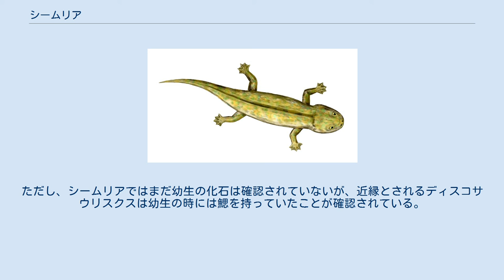シームリア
シームリアまたはセイムリア(まれに セイムーリア、セイモウリア) (Seymouria) は古生代ペルム紀前期の約2億8,200万 - 約2億6,000万年前に現在の北アメリカ及びヨーロッパに生息していた両生綱 - 迷歯亜綱 - 炭竜目に属する絶滅種である。
学名は発見地のテキサス州シーモア（Seymour）町にちなむ。
 全長50cm程度。
雄と思われる個体の頭骨には肥厚が見られ、繁殖期に儀礼的闘争を行ったのではないかとする説もある。
この頭骨は側頭部に深く切れ込んだ耳切痕を持つ。
顎の歯は迷歯亜綱特有の形態を示し、また口蓋部にも歯が生えているなど両生類的な形態を示す。
しかし、椎骨は側椎心を主体として形成されており、神経弓が発達している。
また肩帯は間鎖骨に両生類には無い茎状部が形成され、腰帯では仙椎が二個に増加していた。
四肢は長く筋肉の付着部が発達し、指式は爬虫類型となるなど、初期爬虫類と共通する特徴を示す。
両生類と爬虫類の中間形の生物であり、かつては両者を繋ぐミッシングリンクと言われていたが、最初期の爬虫類はすでに石炭紀に出現しており、直接の先祖というわけではない。
 皮膚に鱗があったかあるいは粘膜に覆われていたのか、また有羊膜卵を産んでいたのか水生の幼生期を送っていたのかは、直接的な記録が発見されていないため定かではない。
しかし、生息地はかつて半乾燥の地域であったと推定され、また四肢の比率などからも炭竜目中最も陸生傾向が強かったと見られている。
またシームリアの尾椎には血道棘の生え方に性的二形が現れており、雌と思われる個体は大きな有羊膜卵を産む事も可能であったと指摘されている。
ただし、シームリアではまだ幼生の化石は確認されていないが、近縁とされるディスコサウリスクスは幼生の時には鰓を持っていたことが確認されている。
おそらく成体は水際からはなれた場所で活動し小型両生類や昆虫などを捕食していたと推定される。
しかし幼生は水中で過し、無脊椎動物などを食べていたであろう。